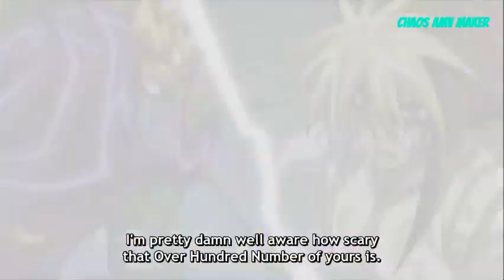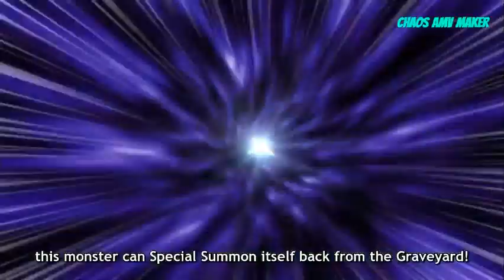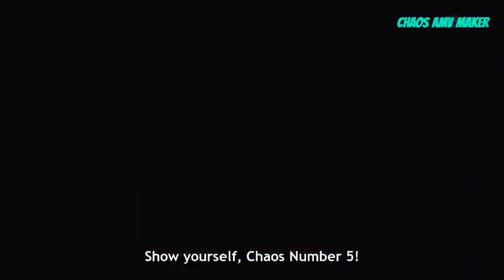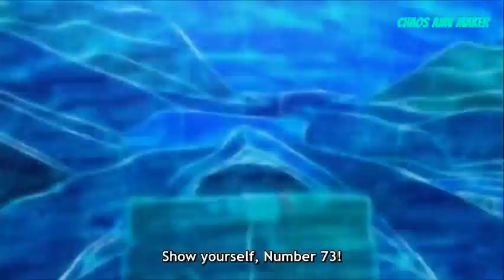vector vs nasch round 2